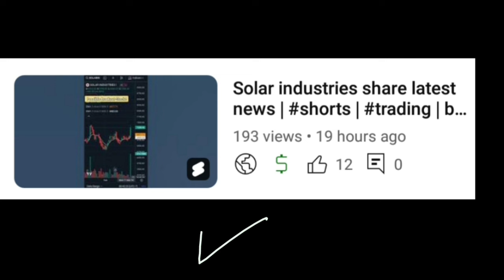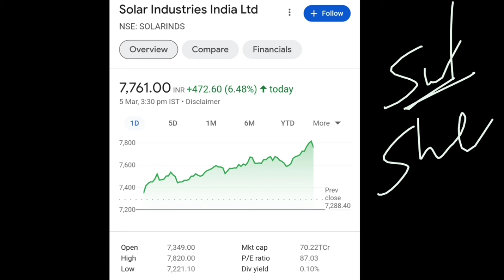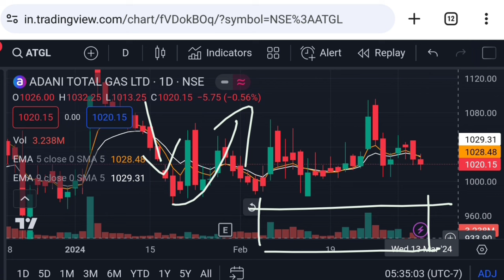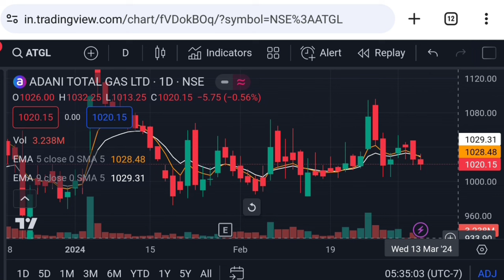Adani total gas latest news | atgl stock latest news | future of adani stocks | Vinay Equity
future of adani stocks
adani news
adani news latest
adani total gas share Wednesday 6 March 2024 price analysis
adani total gas share Wednesday 6 March 2024 price action
adani total gas shart tomorrow target
adani share today news

Vinay Equity

Thanks